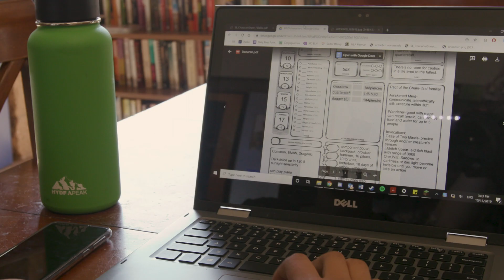How does it feel to be a part of a community? — Day in the Life of Jalelah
From orchestra to robotics, Jalelah's day is all about creating together. Follow her from sunrise to sunset to see what a day at Webb is really like.